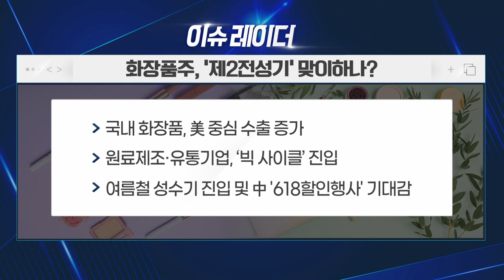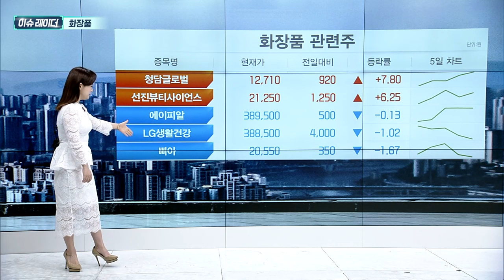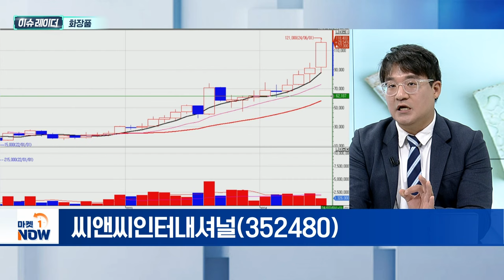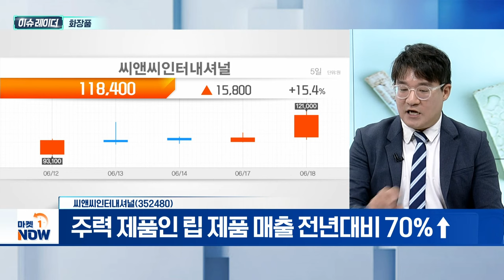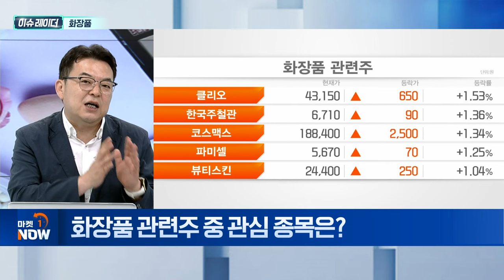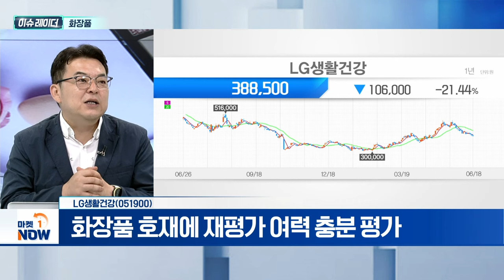화장품 | 씨앤씨인터내셔널, LG생활건강 | Market Now (20240619)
- 한국 화장품, 비중국 추세 뚜렷
- 대기업 대비 중소기업 제품 두각
- 비면세점·올리브영·다이소 채널 강세
- 아마존, 한국콜마와 K-뷰티 콘퍼런스 개최 예정

- 코스메카코리아와 OEM 3·4위권
- 한국 인디브랜드 성장 '일등공신'
- 주력 제품인 립 제품 매출 전년대비 70%↑

- 중국향 매출 2분기 개선 기대
- 화장품 호재에 재평가 여력 충분 평가